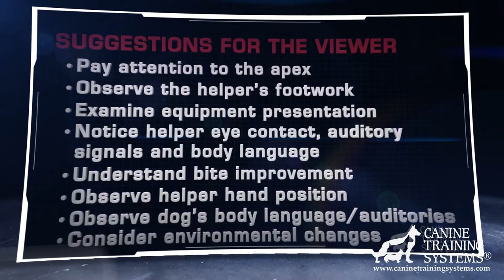Training the Police and Military Working Dog Helper with Franco Angelini - Part 2 - The Sleeve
Franco Angelini is in high-demand worldwide for his professional K9 seminars in the areas of police service, military and Special Forces applications.  His sold out seminar schedule keeps him incredibly busy year round on multiple continents so that host agencies can better train, develop and understand the vital role of the helper in professional service. With over 900 K9 team certifications since 1989, Franco has garnered the nickname, The K9 Bite Doctor.

In this second production in this three part series with Franco, we will expand upon the information in part 1 and provide a framework for progression using the bite sleeve. This will transpire on our path toward creating an “aura of invincibility” in the working dog. Our goal is to help you develop and “eye” for working dogs so we provide a list of behaviors including auditory signals, exposed hand position, footwork, equipment presentation, body language, bite improvement, environmental changes and more.

Through incremental wins, the helper and handler will progress from work on the back-tie to open field bites on the sleeve. Because this progression is based on behavioral milestones that have bearing on the safety of both the helper and dog, a step-by-step approach is taken while adhering to Franco’s mantra of “Energy out, Check the bite”. An emphasis is placed on safe mechanics for equipment presentation, apex proximity, the order of agents on the back-tie, prey and defensive postures, auditory signals and more.

Progression is based on a sound game plan and the ability to provide safe, habitual work. This work includes both communication the dog can understand and safe, consistent mechanics.  Through the correct repetition of mechanics, muscle-memory is achieved, which allows the helper to focus attention more purely on canine behavior.  Muscle memory is emphasized as a critical milestone for both equipment presentation on the back-tie and where distance bites are concerned. Through this title, Franco demonstrates and details proper sleeve presentation, footwork, use of the stick and driving the dog correctly, the mantra of “energy out, check the bite” is put to use and fully understood.

Because the yardstick for measuring mindset in the dog is bite quality, Franco discusses what is widely referred to as “fighting drive” and his definition as it applies to the professional K9. We promote this mind state through understanding “social domination” and fostering forward behavior. This engages the handler as teammate in environmental manipulation and grip promotion. Both prey work and defensive body language in the helper are detailed and the mindset of social domination is explored and promoted through “the wrap”.

Once we move away from the back-tie, the muscle memory of “creating a lane” during entry to equipment is demonstrated. The importance of bite placement is highlighted through multiple examples and the balance between full grips and jamming a dog is discussed. Franco discusses bite distance and working the dog down a line as criteria for understanding dog approach into the bite and helper adjustment. Handler approach, avoiding “timers”, and breaking the anchor are discussed and demonstrated as handler inputs. Injury prevention, neutralizing handler interactions, communication and bite quality is all detailed as we progress toward Part 3 in this series, The Body Bite Suit.

Chapters include:
The Team
The Helper
  Goals
  Safety
  Rules for the Helper
  Energy Out, Check the Bite
Teaching Mechanics
  Sleeve Presentation and Muscle Memory
  Footwork and Creating a Lane
  The Stick and Driving a Dog
  Distance Work
Training
  Getting Started
  Social Domination and Forward Behavior - The Wrap
  Introducing the Helper and Dog
  Distance Bites
Conclusion